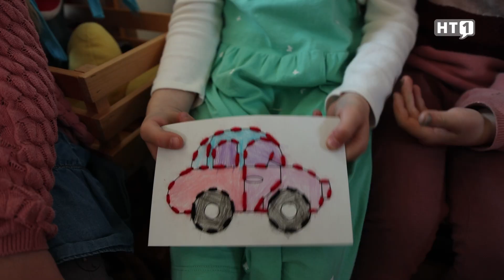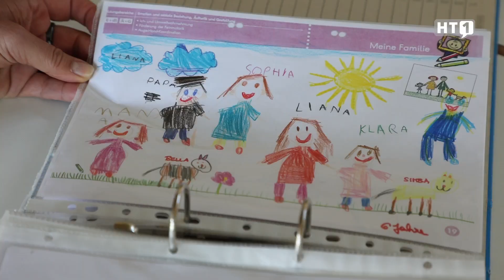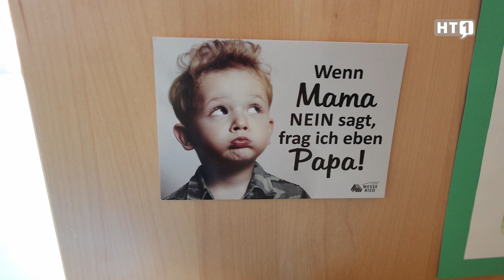Regionale Gschichtln von Rainer: Basteln zum Vatertag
Lange Zeit stand er im Schatten des Muttertages. Doch mittlerweile haben sich die Männer ein wenig emanzipiert und feiern gemeinsam mit der Familie den Vatertag. Gerade die Kinder in Taiskirchen haben sich für diesen Tag etwas Besonderes einfallen lassen.